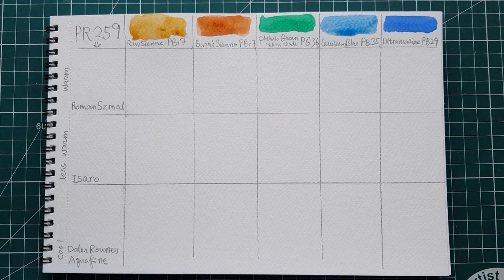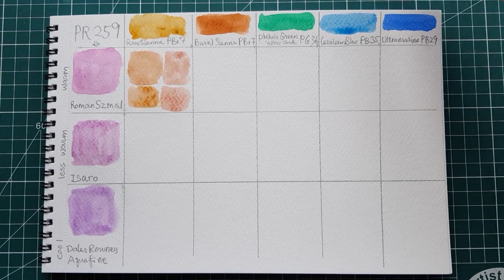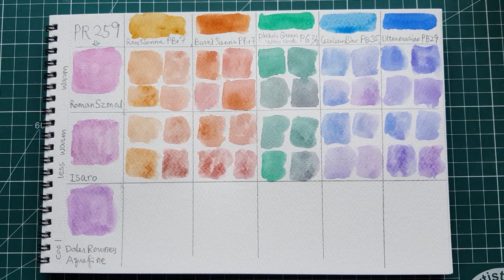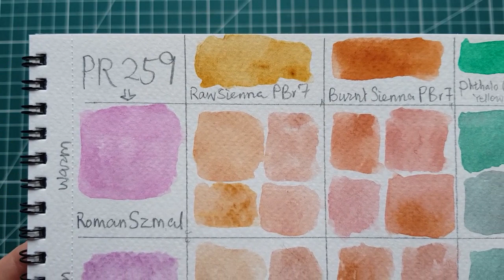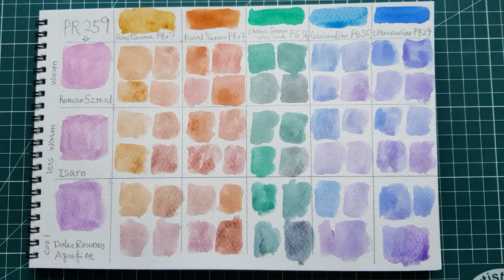PR259 Ultramarine Pink Watercolor Brand Comparison and mixes. Isaro,Roman Szmal,Aquafine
compare three brands of Ultramarine pink made by pigment PR259. and how to use ultramarine pink, mixes.
3 brands : Roman Szmal, Isaro, Aquafine.
my favorate is Roman Szmal , it's the most pink one. What's your favorite?